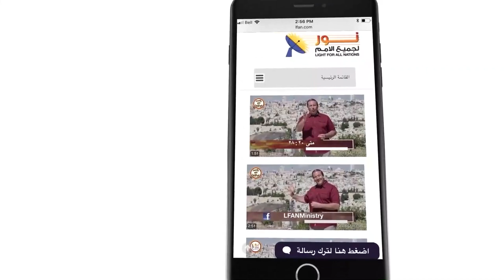443 خلفية عن طفولة الأخت فاديا بزي ونشأتها